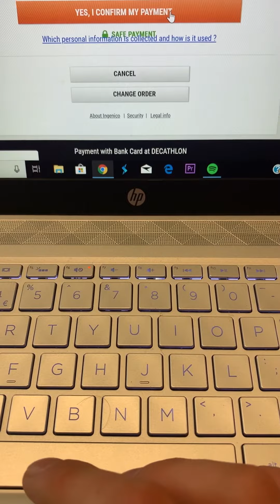I Spent To Much | The Summer Circuit Series (EP.3)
So happy to have made my first ever purchase for gym equipment. It wasn't barbells or dumbbells instead...it was mats! Start small and then it will go somewhere. So excited for the future.